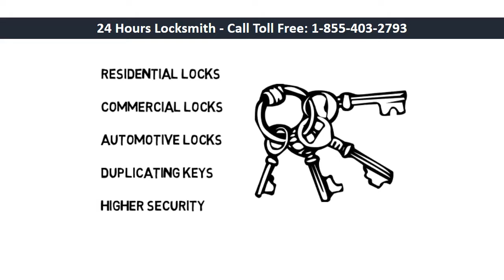Best Locksmith in Saint Matthews South Carolina (SC) | 1-855-403-2793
24 hours locksmith in Saint Matthews, South Carolina (SC).  Call us toll free at: 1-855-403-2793 if you are looking for the best 24 hours locksmith in Saint Matthews, South Carolina.  We offer prompt and quality locksmith services 24/7.